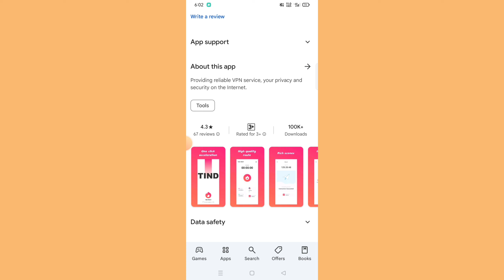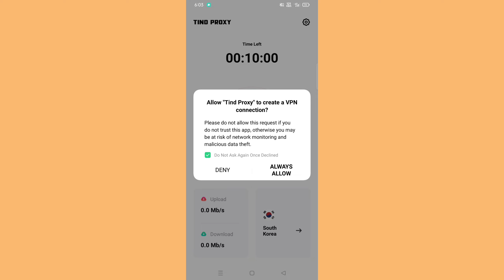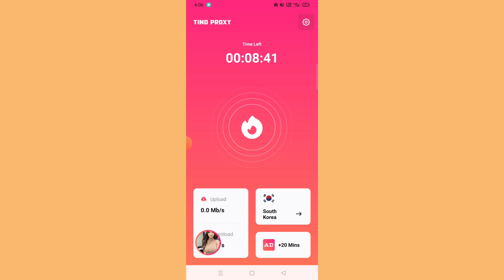Tind Proxy App | Tind Proxy App Kaise Use Kare | How To Use Tind Proxy App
Atish App